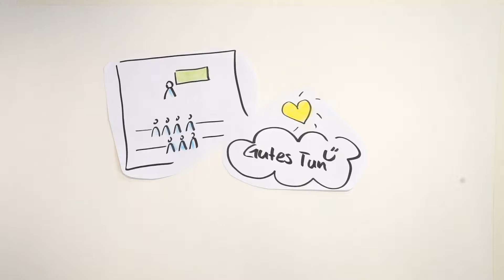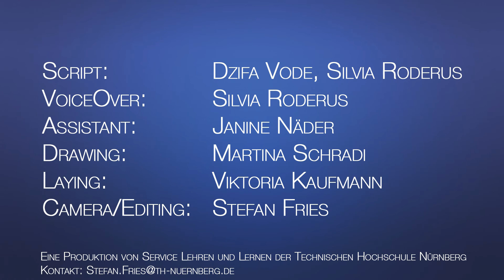Was ist Service Lehren und Lernen